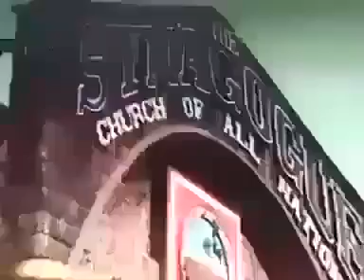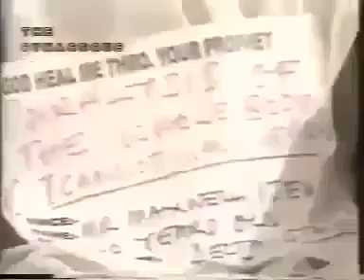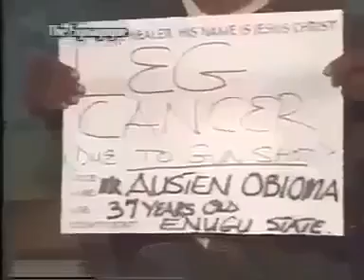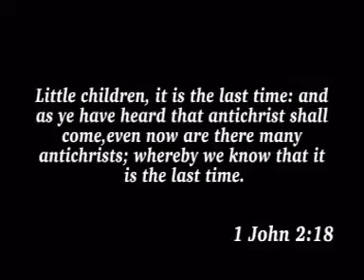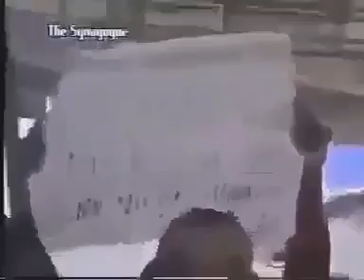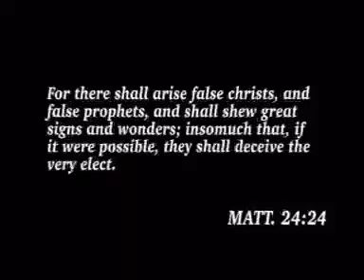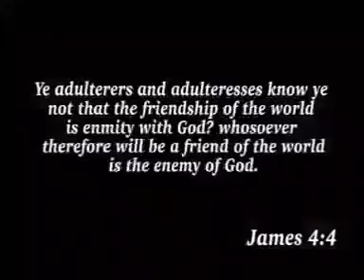How TB Joshua manipulates worshippers, sleeps with pastors' wives- Ex-Synagogue pastor confesses